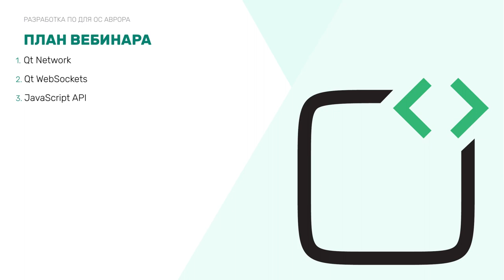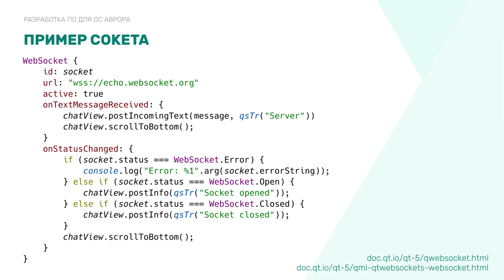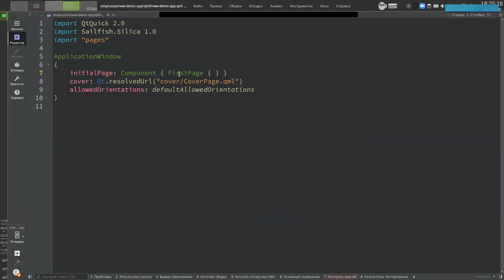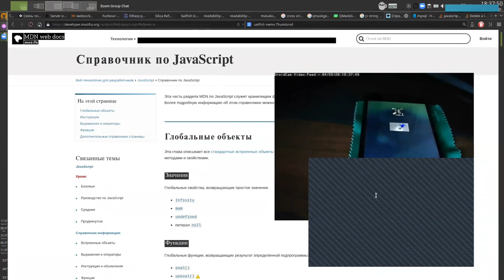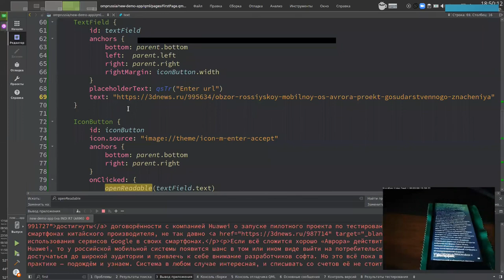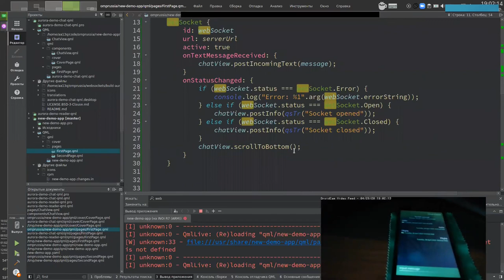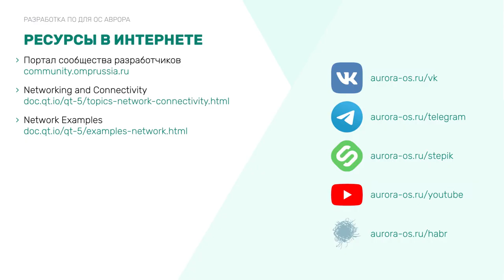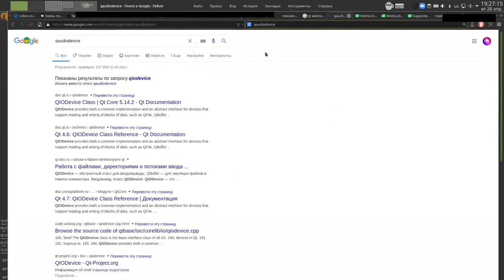Алексей Андреев — «Связь по TCP/IP»